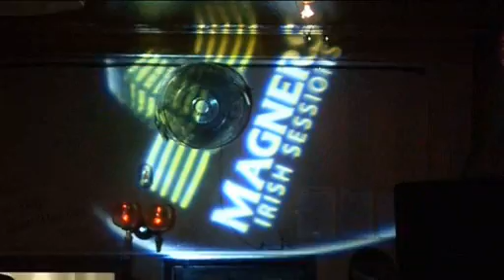Galway Girl - Magners Irish Sessions Launch Night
Sharon Shannon, Mundy and band playing Galway Girl at the Magners Irish Sessions launch night - 8th Sept, The Boogaloo, London